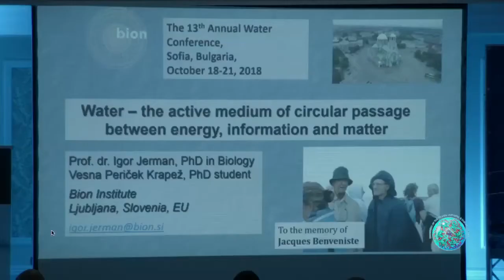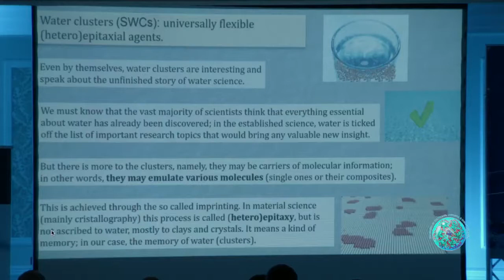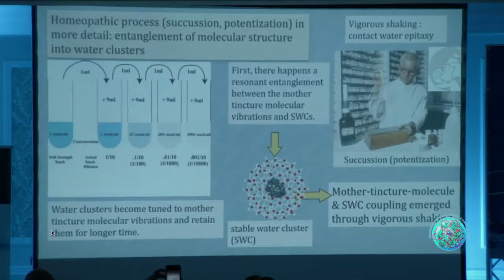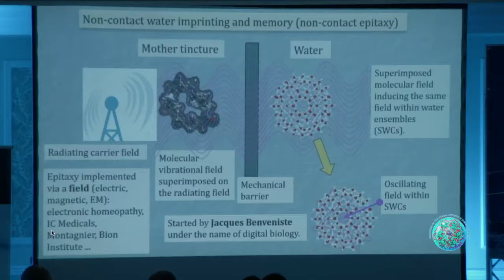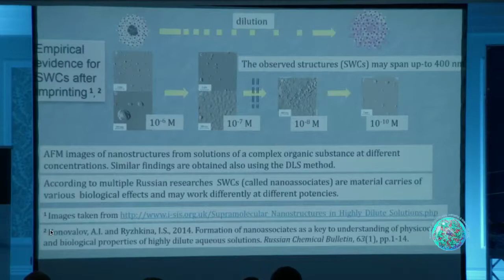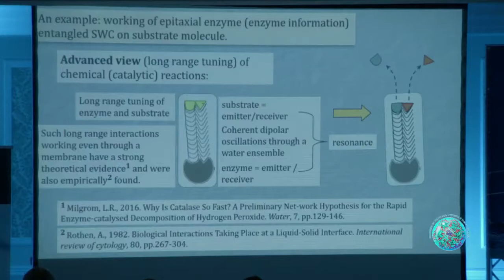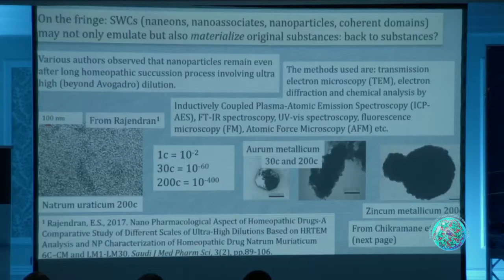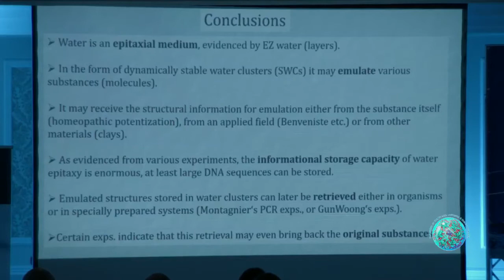Igor Jerman - Conference on the Physics, Chemistry and Biology of Water 2018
WATER – THE ACTIVE MEDIUM OF CIRCULAR PASSAGE BETWEEN ENERGY, INFORMATION AND MATTER
Prof. Igor Jerman, PhD in Biology, director and professional head of the Institute
Vesna Periček Krapež, Leader of the program for electronic homeopathy and infopathy
Bion Institute, Ljubljana, Slovenia, EU

Introduction – long lived and long range mesoscopic level of water
Water exists on three levels: micro-, macro- and mesoscopic ones. For the conventional science, the mesoscopic structures exist only for extremely short pieces of nanoseconds and therefore cannot have any true meaning for the time framework of the living processes. And if they are stabilized by some external forces (e.g. hydrophilic surfaces), they are regarded as spanning only for 2-3 molecular layers. On the other hand, many branches of the unconventional science of water find mesoscopic water to have a long range ordering far from any surface (even to a meter length, see Pollack 2013) and stable structures even in terms of years (Anick 2007, Bellavite et al. 2014). These findings have broad experimental confirmations as well as more or less elaborated theoretical grounds, like the theory of coherent domains (Giudice, Vitiello 2008), the hypothesis of electronic plasma (Cartwright 2018), various theories of water clusters, nanobubbles, nanoparticles (NPs) etc.

Transference of molecular structures into mesoscopic water structures
From the basic research in homeopathy, as well as from the research in ultra-high dilutions (UHD) effects on physicochemical and biological processes, the possibility of transferring (or better said translating) the molecular structure into dynamic water
structures is well recognized. Many researches demonstrate so called nanoassociates or NPs (Konovalov, Rhyzkina 2016, Rajendran 2015, Sedlak 2006, Malik 2015), even in solutions beyond Avogadro, where most probably no molecule (atom) of the originating
substance is left. It seems these structures are more or less “translated” versions of the original molecules (atoms). The research shows they have similar, yet not identical biological effect as the original substance. Generally, the effect is milder (i.e. nobody would die from potassium cyanate in its UHD form), but may be on the other hand much more general in their effect.

From mesoscopic water structures back to biochemistry
The mechanism of UHD biological effects is still unknown. The first approximation would tell that they are provoked by the emulated original molecules that are “stored” in dynamic water clusters or NPs and probably maintained by a stabilizing coherent
electric-phononic field (EPF). But how do they react with organism’s biochemistry? As researches form various fields indicate, the molecular emulations should work on biochemical receptors. In the lack of any true knowledge, three possibilities for
influencing the receptors may be envisioned: a) pure EPF vibration, b) water clusters (or NPs) emulating the original molecules and c) materialization of the original molecules (atoms), using the organism’s biochemistry as well as its DC and AC electric fields. In the already published research we may find the support for all three hypotheses. In the presentation we will present arguments for all three possibilities and will try to find their common thread.